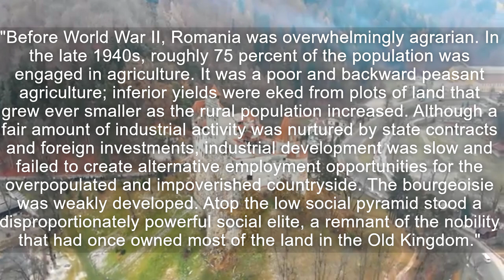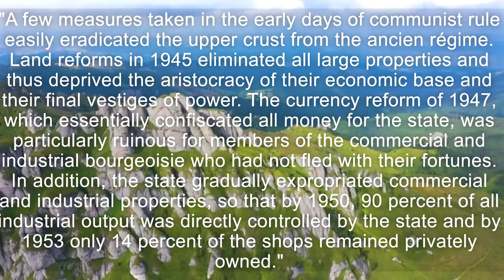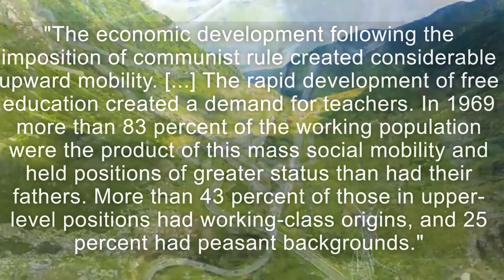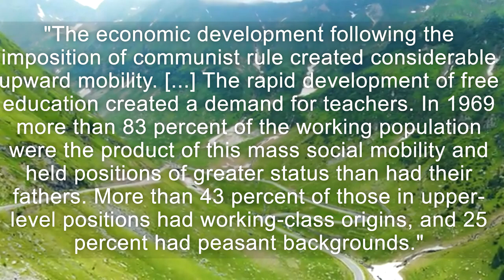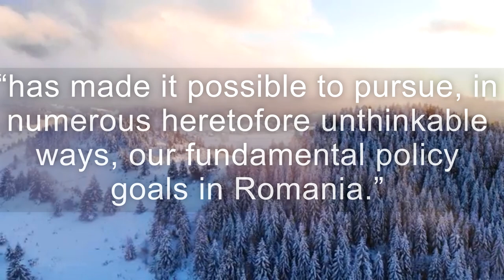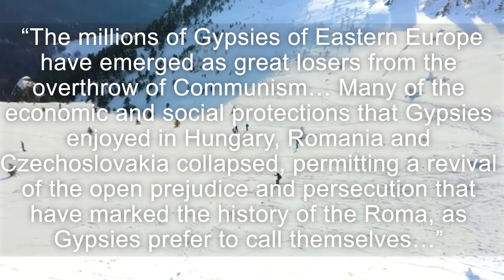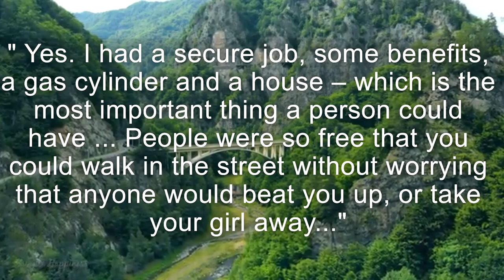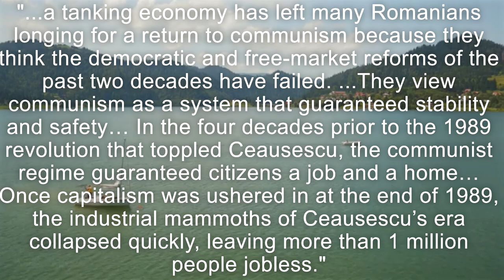The Romanian Revolution And Communist Romania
@pillowguyproduction on Instagram

@PillowGuyProduc on Twitter

Sources and/or things I referenced:

A Concise History Of Romania by Andrei Otetea

“In Romania, Turmoil Fuels Nostalgia for Communism,” Washington Post, January 11, 2011.

Daily Mail, Feb. 4

BBC News, Aug. 11, 2010

Rumanian Summer: A View of the Rumanian People's Republic by Jack Lindsay